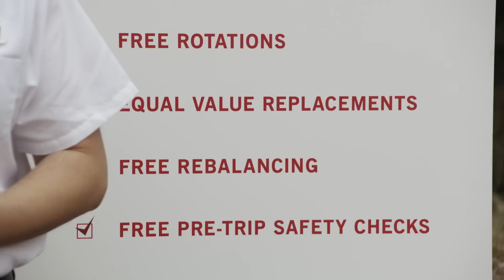Les Schwab Tire Commercial